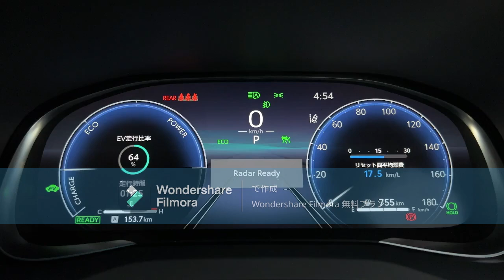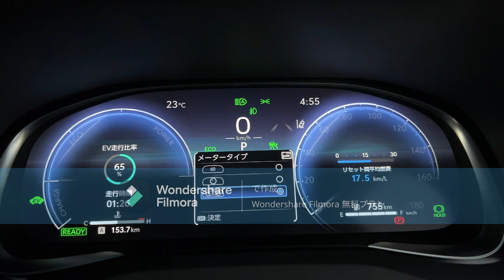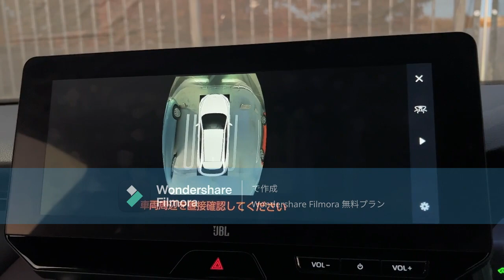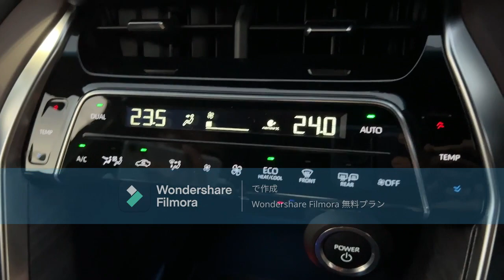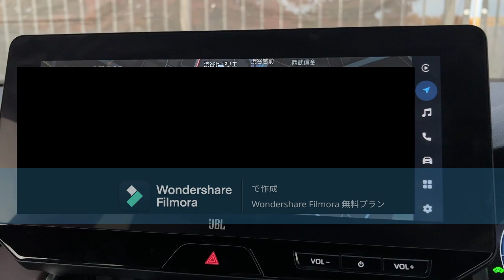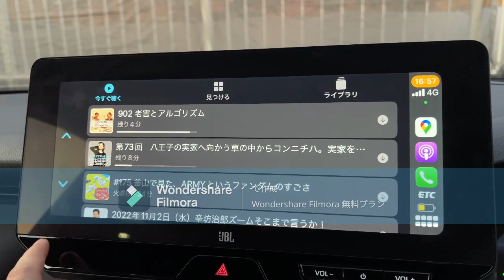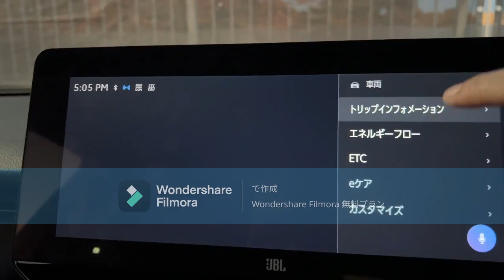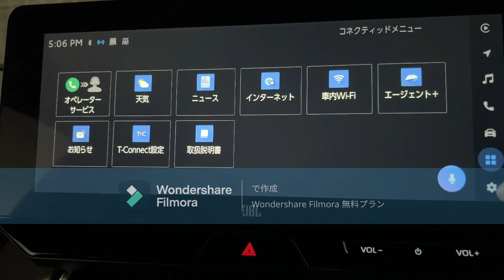2022年改良型ハリアー インパネ紹介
2022年9月に改良された新型ハリアーのインパネ、ナビ周りの紹介動画です。ナビ画面の分割は無くなり、T-Connectナビに統一されていました。